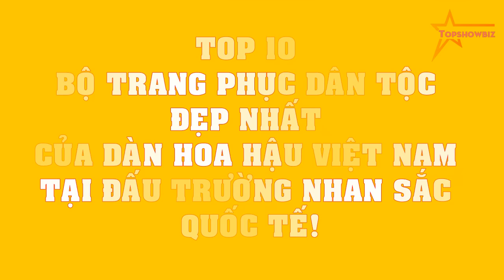TOP 10 bộ trang phục dân tộc ĐẸP NHẤT của dàn Hoa hậu Việt Nam tại đấu trường nhan sắc quốc tế!